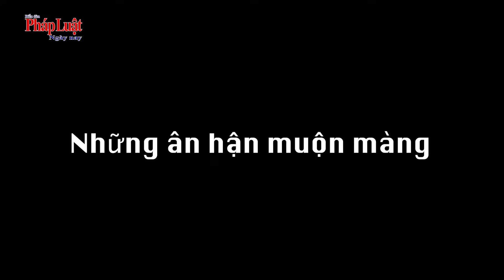Vụ án Trương Mỹ Lan: Phương án khắc phục hậu quả chưa thực tế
Sau 3 tuần diễn ra phiên xét xử vụ án xảy ra tại Công ty CP Tập đoàn Vạn Thịnh Phát và các đơn vị liên quan (giai đoạn 2), TAND TP.HCM dự kiến tuyên án vào sáng 17/10/2024. Nói lời sau cùng trước khi HĐXX nghị án, hầu hết các bị cáo đều bày tỏ ân hận.